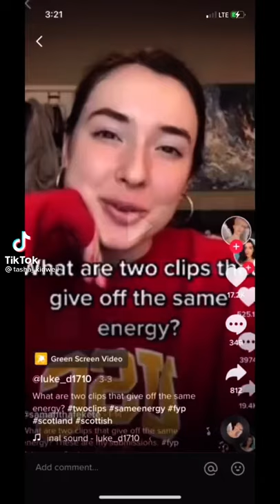These two clips give off the same energy/vibe.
I also feel this way when I can’t find my car.